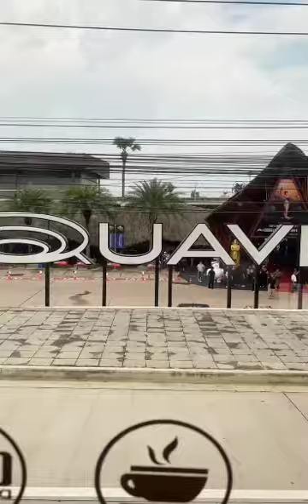SWIMSUIT COMPETITION MGI 2024 ARE YOU READY GUYS? GIMANA NIH MENURUT KALIAN GUYS NOVA BAKAL ON TOP?🔥